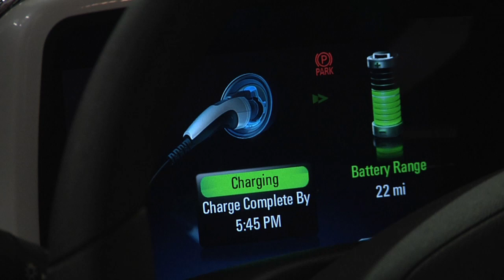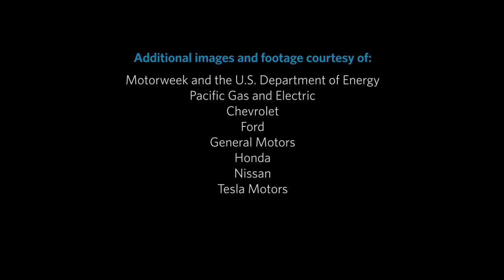Science in Action: Electric Car Charging | California Academy of Sciences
What will it take to put more electric cars on the road?